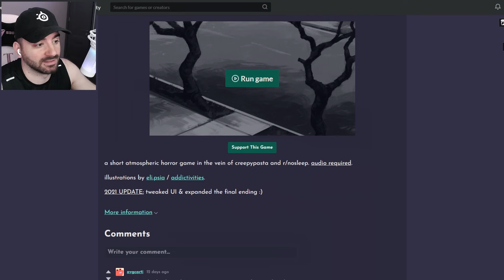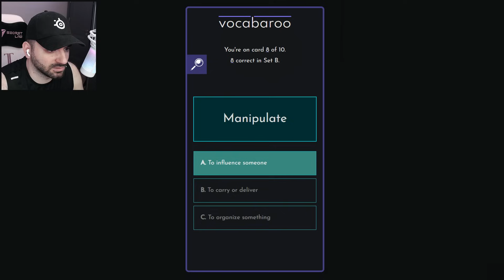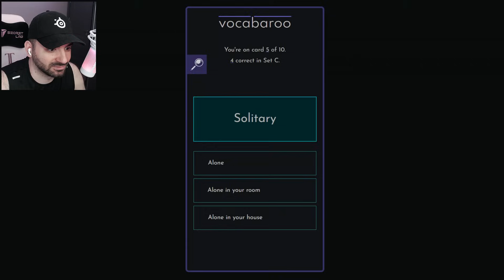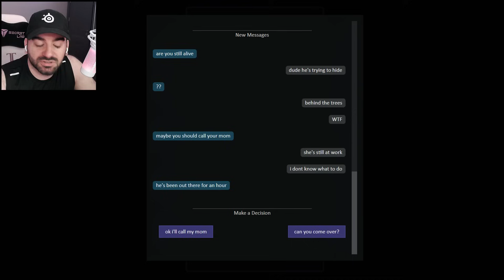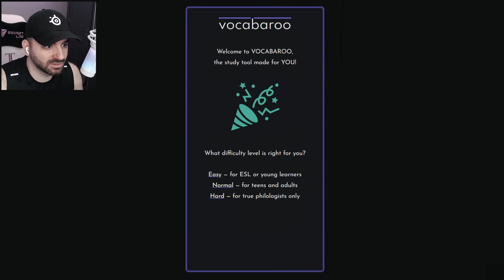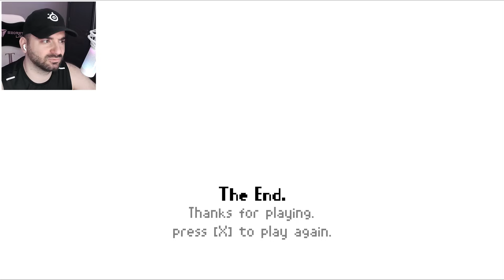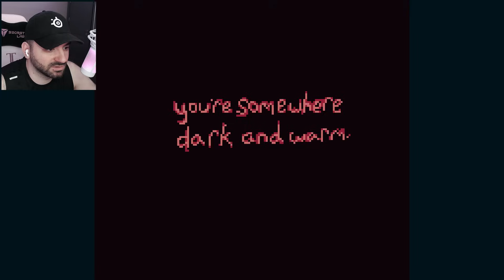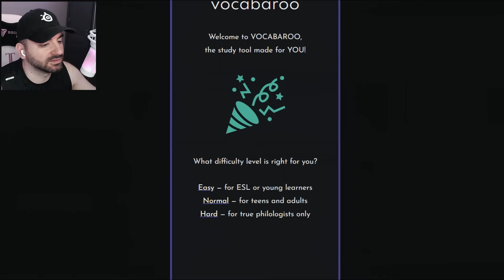ТОЗИ МЪЖ СТОИ ПРЕД ПРОЗОРЕЦА МИ ОТ 24 ЧАСА?! - Три Рандом Игри (ТРИ)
Бих го поканил да седне малко, но ме гледа много странно.

A Man Outside: (0:00)
Last Train Home: (12:13)
Don't Let Her In: (20:32)
Аутро: (29:59)